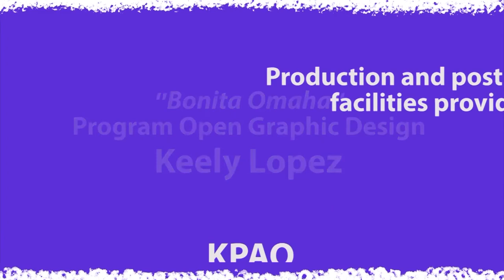Bonita omaha ep 97 seg 3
Host: Saul Lopez
Guest: Marcos Mora & Nancy Montanez